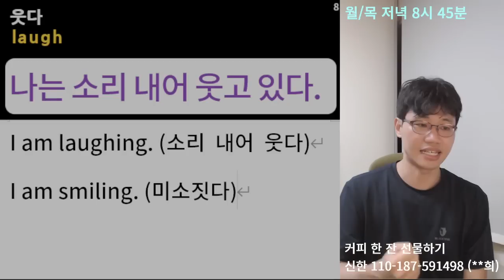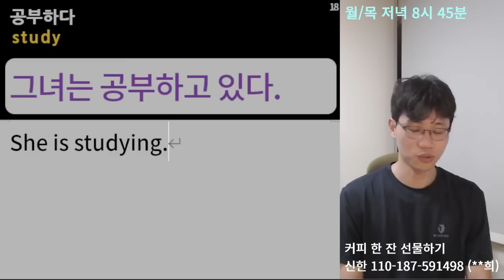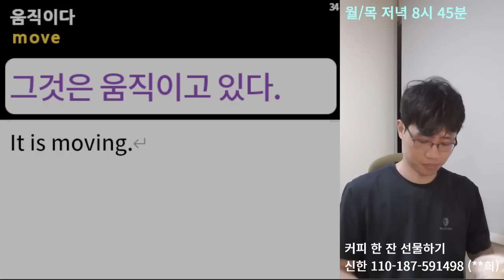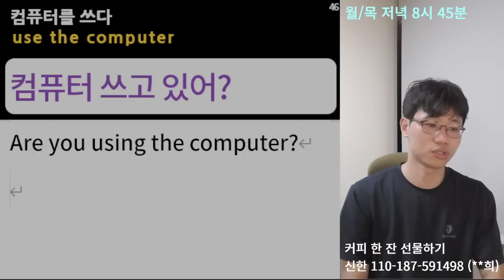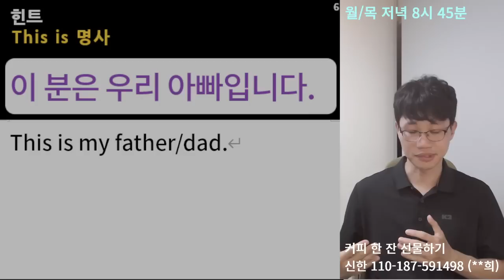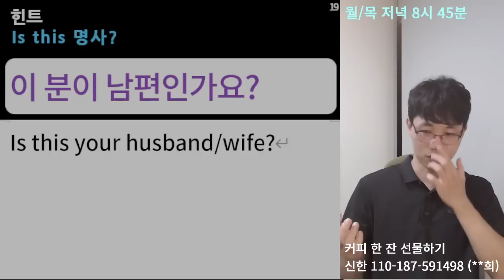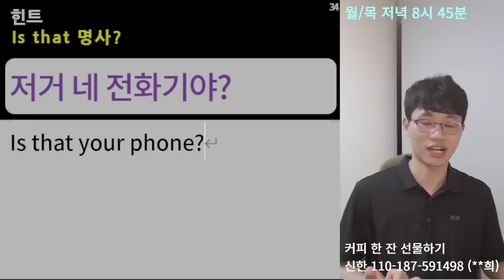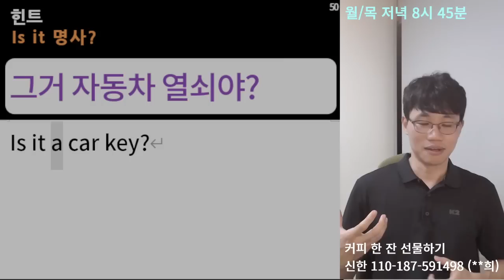영어 왕초보라면 / 기초 문장을 연습하세요!^^